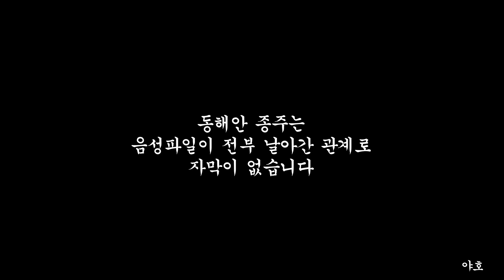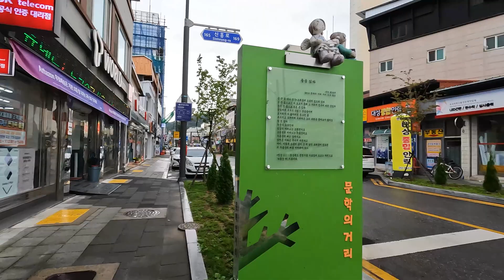[9일차-1] 4k 전기자전거 국토종주 그랜드슬램 / 점촌터미널-안동댐(1)[Full ver.]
※ 이번 영상은 녹음기가 망가져서 음성 녹음이 없는 관계로 자막도 넣지 못했습니다
○ 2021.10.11 (월) 9일차 전체일정 / 점촌터미널 → 안동댐 (약 91.6km)
○ 특이사항
   - 액션캠 처음 써봐서 가끔 화면 기울어지고 대칭이 안맞음
   - 액션캠 고정이 잘 안되서 혼자 내려가고 삐뚤어짐
   - 짧게 편집해서 올리려고 했는데 시간과 능력이 안되서 풀버전만 올림
   - 개인소장용임!
   - 자막 오타많음, 노래 흥얼거리는 부분은 최대한 편집하려 했으나 그렇지 못한 부분도 많음(죄송하게 생각)

○ 모델정보
   - 자전거 : Motovelo TX8 PRO2 (14.4Ah, 36V)
   - 카메라 : 파나소닉 S5, 20-60mm (4k, 60fps)
   - 액션캠 : 고프로10 (4k, 60fps, 리니어모드 깜빡할때가 있음)